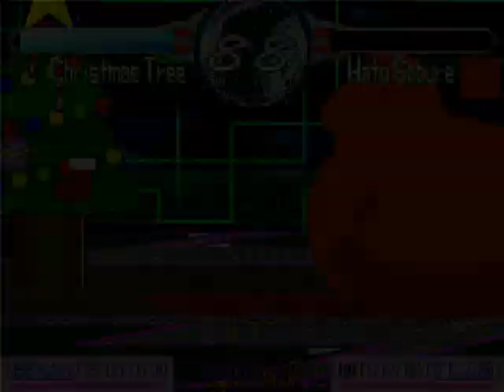Mugen Christmas Special: Nijikaku Season's Beatings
The Christmas Tree is a cheap character that will bombard it's victims with exploding trees, snowballs, laser shooting Rudolph and a Santa Sleigh Roller while carols play all at once.